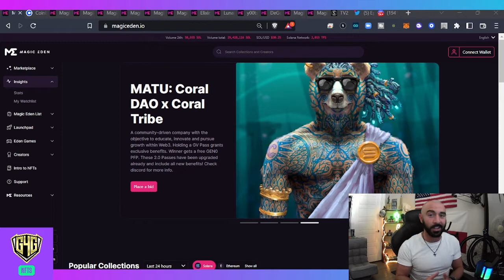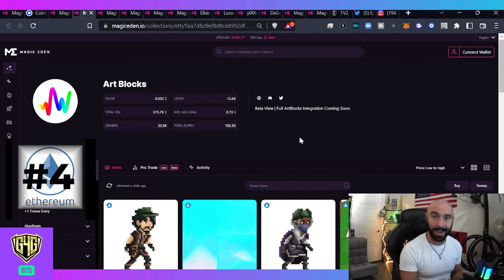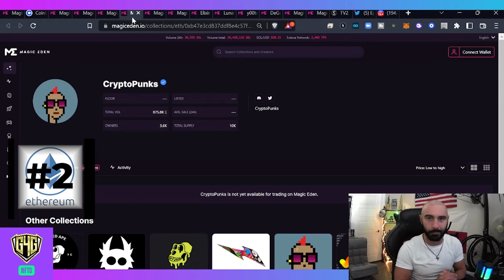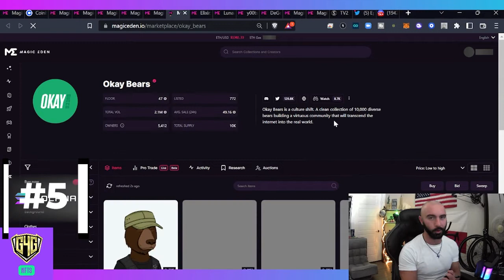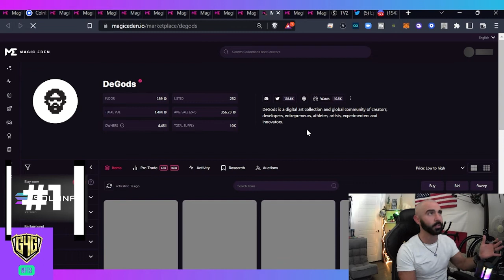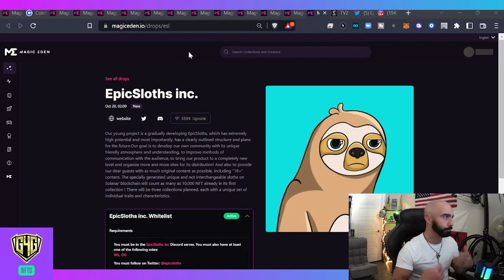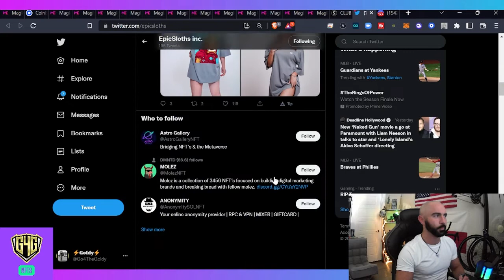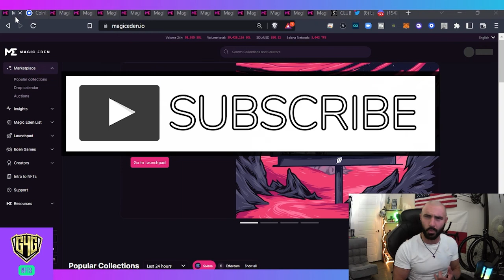Solana + Ethereum NFTs | Movers and Mints Daily on Magic Eden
This is a daily series (Monday through Friday at 8pm CST) where I cover the most popular Solana and Ethereum NFT projects (on Magic Eden) over the past 24 hours, and introduce you to a popular upcoming mint

Price of Ethereum: $1,301.44
Price of Solana: $30.24

00:00 Intro

Here are the top Ethereum movers, according to Volume Traded on Magic Eden, in the past 24 hours:
01:54 #5 Otherdeed for Otherside
02:40 #4 Art Blocks
03:14 #3 Genuine Undead
04:10 #2 CryptoPunks
05:38 #1 Bored Ape Yacht Club

Here are the top Solana movers, according to Volume Traded on Magic Eden, in the past 24 hours:
06:42 #5 Okay Bears
07:30 #4 Elixir: Nectars
08:05 #3 Lunar NFT | FLAGGED
08:20 #2 y00ts: mint t00bs
09:29 #1 DeGods

Here is the featured mint of the day on Magic Eden:
10:54 EpicSloths inc.

15:16 Outro

I STARTED A DISCORD!
Hop in and let's talk all things fitness, Solana NFT's, Mario Gaming and life in general!